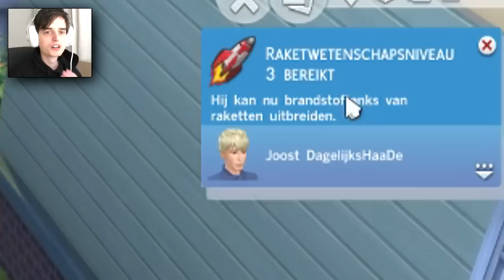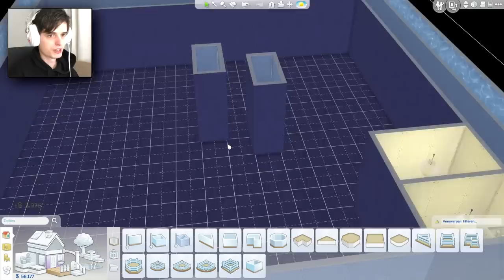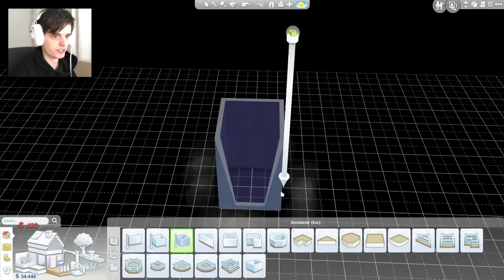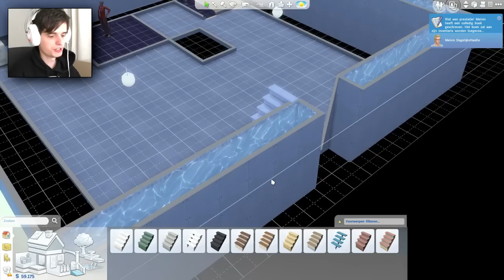GLUIPERIGE LOK MANIERTJES! - The Sims 4 #52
➤➤ Support DHD en koop een snel, goedkoop en gemakkelijk games op

Je kijkt naar een video van DagelijksHaaDee, DagelijksHD oftewel, DHD! Mijn naam is Milan Knol en ik upload met vele vrienden en andere mede-YouTubers zoals David van DusDavidGames / DDG, Don / GameMeneer, Enzo Knol / EnzoKnol, Matthy / Fifalosophy, Melvin / AltijdMelvin & Jos / GoldenPowerProd.
Wij uploaden let's plays van Minecraft Survival, Fifa 15, Grand Theft Auto 5, Simulator Games, Vlogs, Funny Moments, Horror, Minigames & nog veel meer! Momenteel wordt DHD gesponsord door Shark Energy.